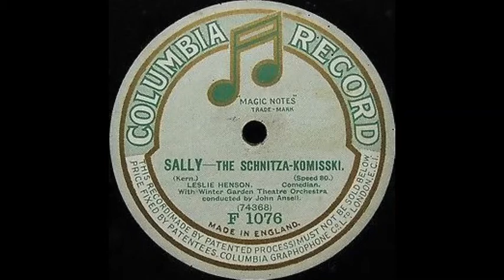Leslie Henson - The Schnitza-Komisski (1921)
Male solo vocal, with orchestral accompaniment.

Words: P.G. Wodehouse & Clifford Grey.

Song features in the stage musical "Sally".